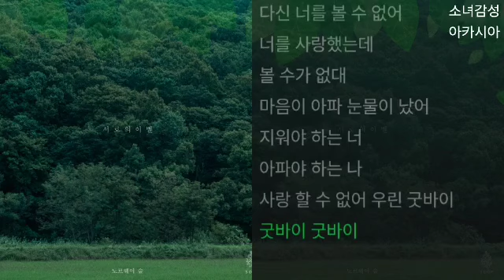노르웨이 숲 - 서로의 이별 (Feat. 은별) 노르웨이 숲 10주년 Part.1